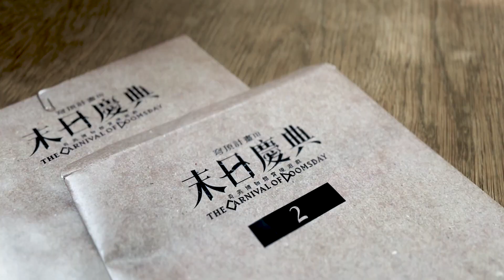【奇美博物館實境遊戲】穹頂計畫III 末日慶典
在上次盜竊奇美博物館藏品功虧一簣後，竊盜集團「潘神之子」的隱藏版成員奧德修斯，竟然將過去從世界各地盜竊的十二件希臘文物寄送至奇美博物館，同時宣稱將啟動偉大的「末日慶典」計畫，讓世界陷入狂喜之中！
身為寶藏獵人團「六奇士」的玩家，手上的線索只有一張奧德修斯掉落的照片，以及四位沒有不在場證明的博物館館員…
六奇士的任務是從嫌疑犯中抓出奧德修斯，查清「末日慶典」的真面目，並阻止這個危及世界的計畫啟動！

追查嫌疑犯的偵查推理類遊戲，穿梭展廳解謎
任務首度加入戶外園區解謎關卡

• 全新解謎任務
(含6個關卡與審訊嫌疑犯任務）暗藏玄機、樣式各異的謎題道具，帶你穿梭常設展廳與戶外園區，一邊解謎一邊認識精彩藏品。
• 遊戲盒帶入展廳即可開始玩！
不需另外購買門票，不需下載APP，手機連上系統即可進入故事情節開啟挑戰。
• 合作、競賽都行，越多人玩越有趣！
一隊以3-6人為限，沒有場次限制、不需工作人員，想玩就出發！不限遊戲時間，玩到破關為止。

本款遊戲為固定售價，每盒可供 3~6 人遊玩，原價 1980 元

早鳥預購優惠期間 2022/7/1 (五)~7/31 (日) 優惠價 1800 元！